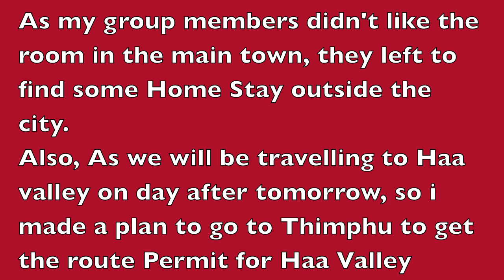How to Travel to Paro and Thimphu from Jaigaon Boarder- Bhutan Trip - E3- - Camping Traveller India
From Phuntsholing to Thimphu & Paro

Distance = 121+32 = 153 Kilometers
Mode of Transport : BUS – TICKET NU/INR 280, Shared Cab – Nu/INR 750 , Hired Cab – 3+1 Seater Nu/INR 2000 and 6+1 Seater Nu/INR 3000

We travelled in a Car in just Nu/INR 300, How? Read below.

Anyways, so I was standing there at Immigration office, without any printout and there Aakash came up as a survivor. Though his booking was for only 1 person, but the man, who was checking and putting a stamp on the document, somehow missed this information and I was able to get 7 days permit.

List of  Documents to apply for Permit:

1. Show Original either Passport or Voter ID card. No other document is accepted.
2. Fill the Immigration form, available free at the counter. (Bhutanese are very specific for not wasting their form, so I advise to carry white A4 sheets with you, so that you don’t ask for blank sheet from them, because at any condition, they will not give and you will have to run to find a shop nearby.
3. Carry 1 photocopy of ID Card (Passport or Voter ID card)
4. Passport size 2 photographs
5. A itinerary written on a blank page with dates
6. Hotel Booking Printout
7. For Solo Traveller – a hand written declaration form addressing to, The Immigration Officer, Department of Immigration, Republic of Bhutan, stating that “if any loss / damage happen to me during my trip in Bhutan, Bhutan government will not be responsible”. You need to arrange a white sheet yourself for this as well.
Permit Validity and extension guidelines:

Solo Traveller: a Solo Traveller can not get permit for more then 7 days. Only one extension of 3 days is allowed.
A group of traveler can stay there for up to 30 days with extension of 7 days each time.

There has to be a minimum 2 weeks gaps between applying for Permit 2nd time. It has to be done from Phuntsholing only.

For example, I was there for 10 days and I am not eligible to get any extension from Thimphu immigration office. So I have to leave Bhutan on the very last day of the expiry. If I  am not able to and leave of next day, I am entitled to get penalised for Nu/INR 10000 penalty.

Once, you are out of Bhutan, and want to come back, take 2 weeks gaps and reapply for permit. It will be approved for another 7 days from Phuntsholing and 3 days from Thimphu.

Immigration officer as a right to reject any application for permit and extension of permit. Each time for extension, they ask for the reason and approve if they get satisfied.

Route Permit:

When you apply for a Permit at Phuntsholing, this will be for Thimphu and Paro only.
If you want to visit other districts, you need to take saperate permits for Punakha valley and another permit for Ha Valley.  All the route and extension  permits will be issued from Thimphu only. So, be ready to travel to Thimphu again and again.

Any kind of permit has a standard turn around time (TAT) of 2 hours.

So, if you are looking for a extension of permit and then a route permit at the same time, be ready to wait for 2 + 2 = 4 hours. 2 hours TAT is the maximum time, so, keep coming after one hour and keep checking, if its done or not.

is passport required for bhutan from india, bagdogra to paro by road, jalpaiguri to Bhutan, do indian need passport for Bhutan, india to bhutan distance, hasimara to bhutan distance, bhutan railway station, bagdogra to bhutan by road, how to go to bhutan from india, flights to paro from india
delhi to bhutan by road
bhutan road trip
bhutan permit online
bhutan air ticket
india to bhutan by road
bhutan visa requirements
bhutan travel from india
bhutan india
travel to bhutan from india by road
siliguri to bhutan by train
bhutan trip cost from india
bhutan trip plan
how to visit bhutan from india
bhutan by road
bhutan travel
bhutan trip
delhi to bhutan
druk air
india to bhutan flight
bhutan
bhutan currency
bhutan capital
places to visit in bhutan
bhutan travel